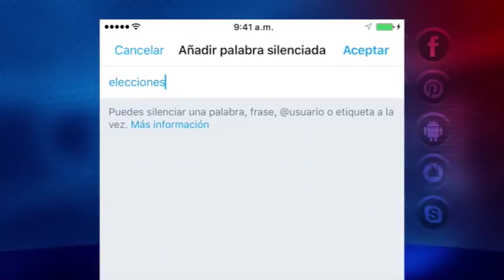Twitter innova con 'palabras silenciadas', herramienta que le ayudará a evitar los mensajes abusivos